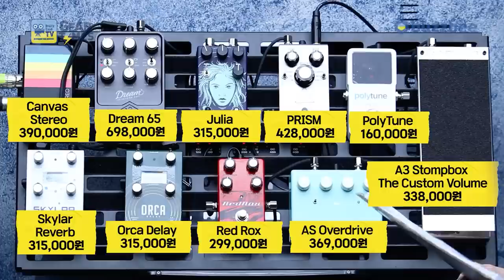[GearTimes 3522회] 올인원 All-In-One 페달보드 Amp Premium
올인원 All-In-One 페달보드 Amp Premium

0:00 오프닝
4:39 구성품목(Product List)
13:59 사운드 테스트 (sound test)
14:54 사운드 테스트2 (sound test2)
16:39 사운드 테스트3 (sound test3)
21:19 시연 (Demo)